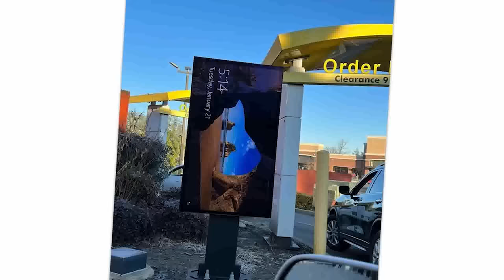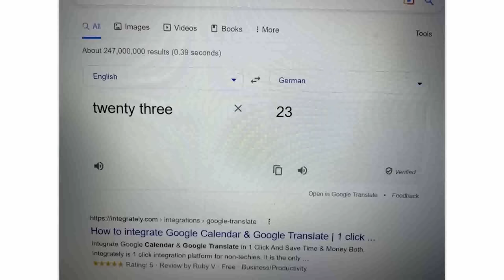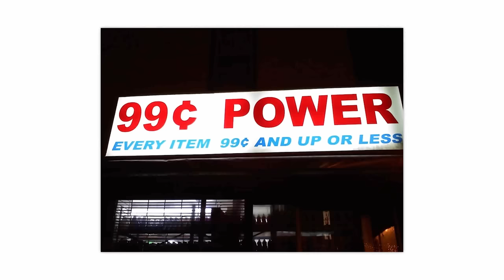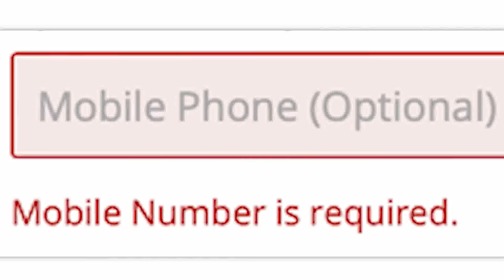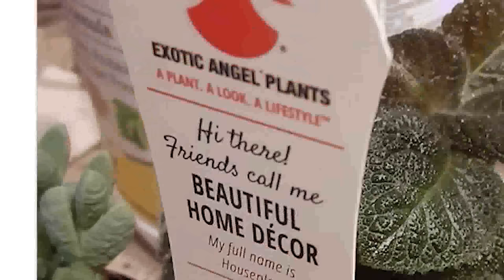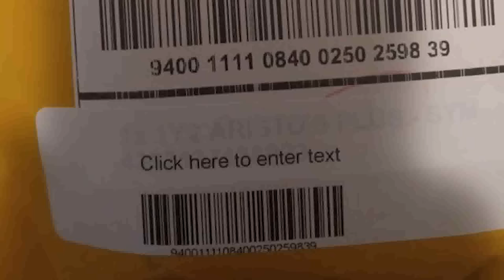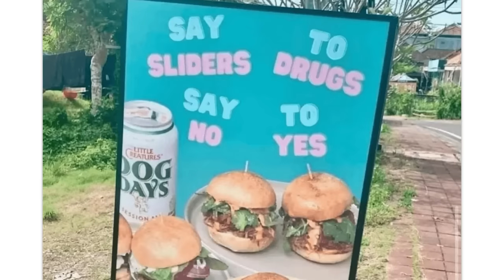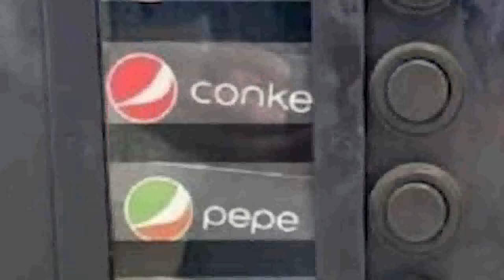THE TOP OF r/NOTMYJOB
Over an hour of the top posts from r/Notmyjob on Reddit. Don't forget to check out the community subreddit

Cougar | Im sure thats fine...: 00:00:00
Mason | close enough: 00:08:53
Cougar | made using 100% lies: 00:19:59
David | my what: 00:29:37
Cougar | perfect fit: 00:40:32
Zach | dont write that: 00:50:21
Cougar | these two house are the SAME 😱😱: 00:58:58
David | this should be illegal: 01:07:45